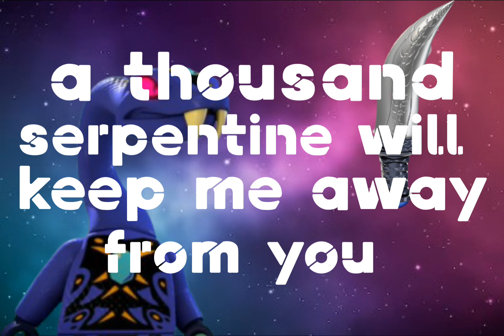Fangblades. ninjago parody of Peaches